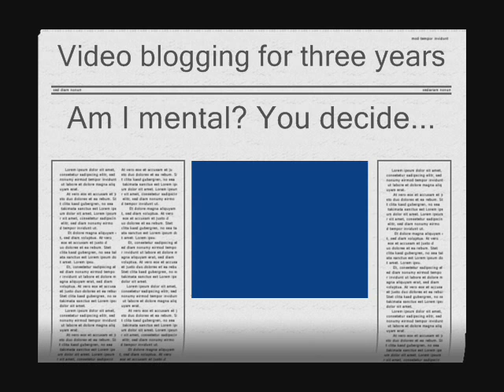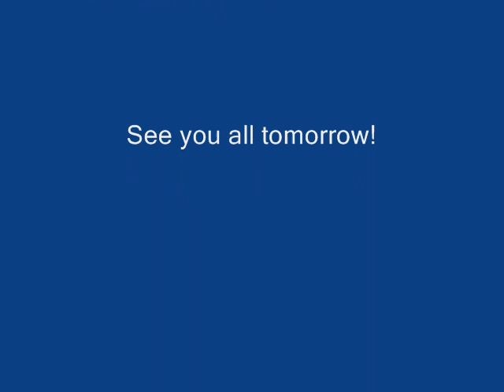RFDC - October 9: I Can't Believe It!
RFDC tells of how she found out she has been mentioned on a German forum and feels quite embarrassed